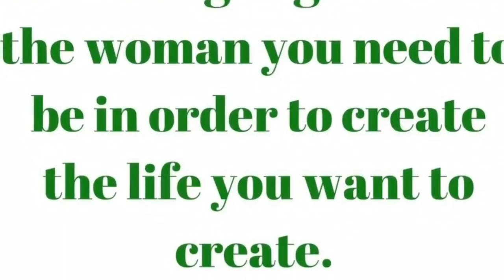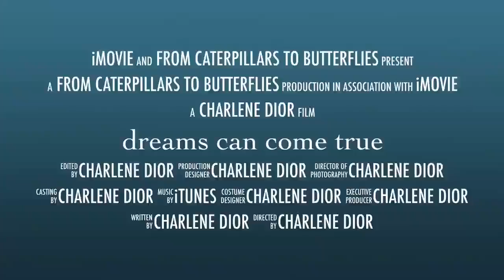Dreams Do Come True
Be your own superhero. Know that your dreams can come true if you're willing to do you part.